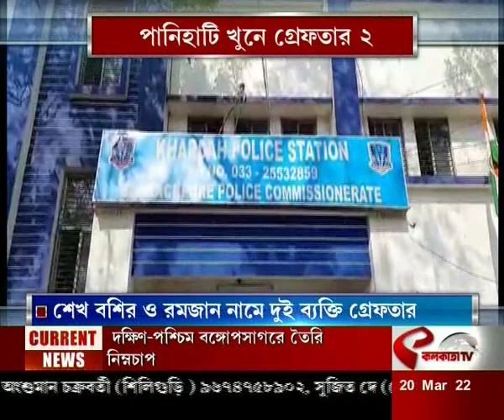পানিহাটি খুনে গ্রেফতার ২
website link for this copy :
@Kolkata Tv